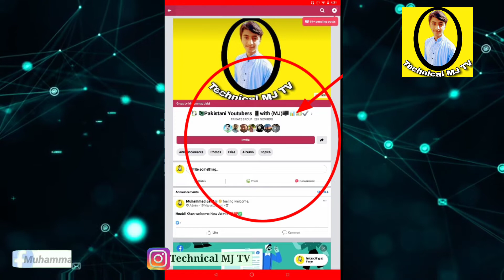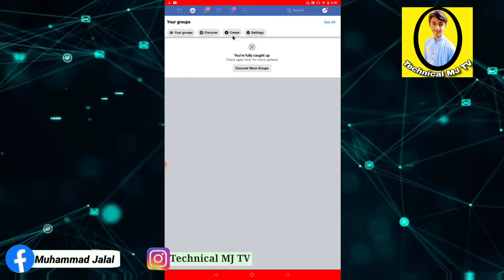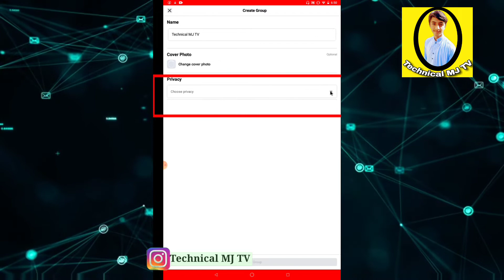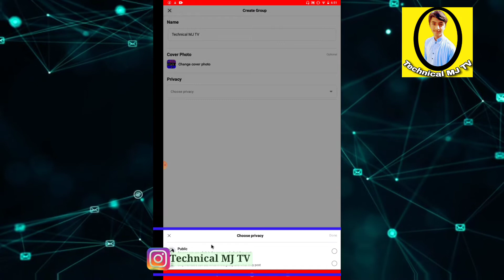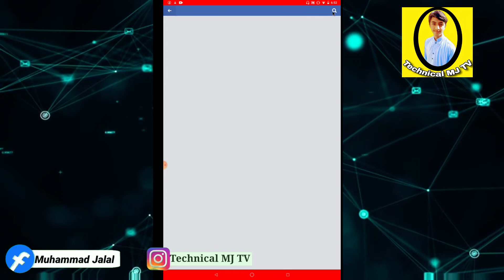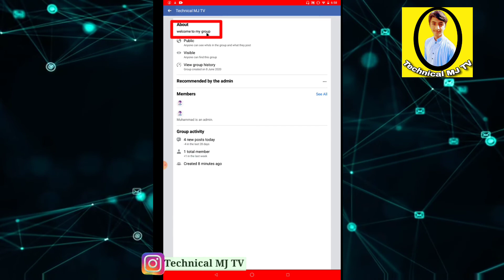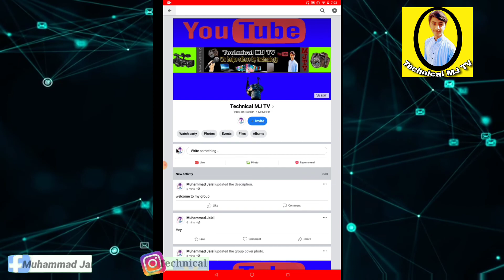How to Create A Facebook Group | Facebook Tutorial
Today vedio
Today you learn about How to create a new Facebook group

FollowMe on